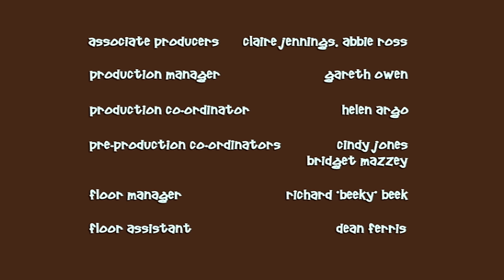The Beach - Creature Comforts S1 (Full Episode)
What do starfish think of noise pollution?  Can an octopus eat ice creams in a strong wind?  Do sea anemones enjoy sharing their pool with strangers, and why do sea lions prefer Whitby to Scarborough?  Pull up a deckchair, don the kiss me quick, and let our coastal creatures soothe away the winter blues.